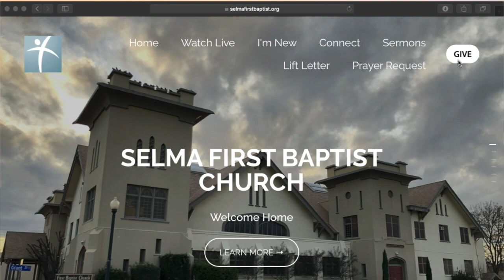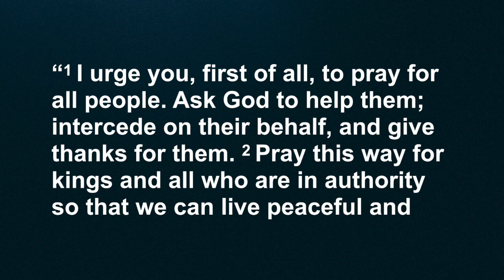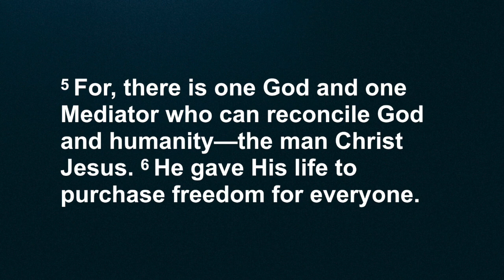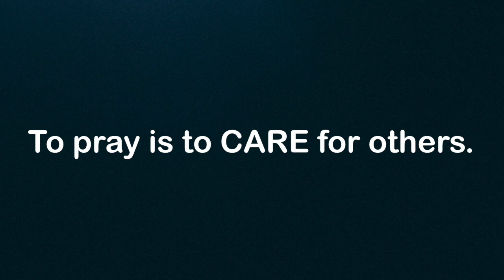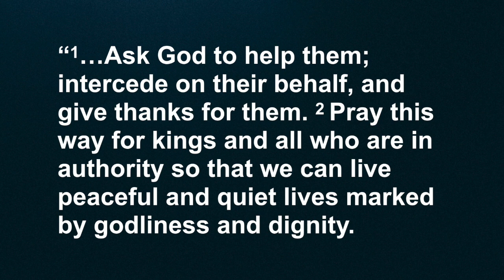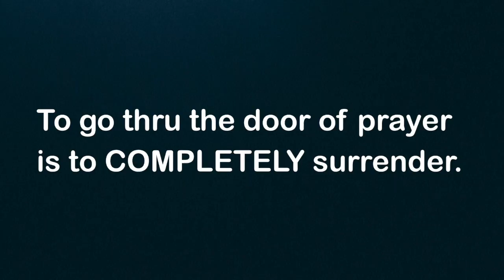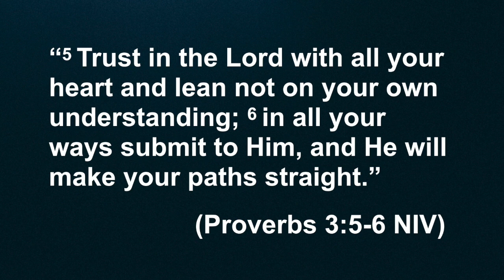Pray: Dare to Conversate 3.29.2020